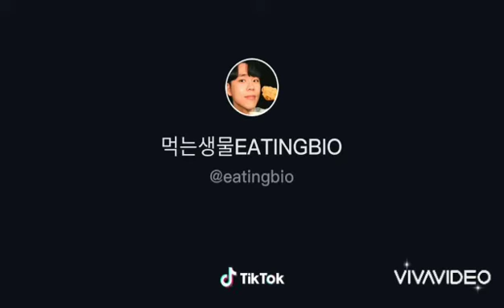ASRM EATING SHOW - EatingBio Korea - Ăn các loại thịt nướng Korea Ăn cua Alaska Khổng lồ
Các Bạn Đang xem video trên Kênh CVT VLOG , Chúc các bạn có những khoảng thời gian thư giãn vui vẻ!
You are watching videos on the Combined CVT Channel, Have a good time relaxing!
Thankyou!